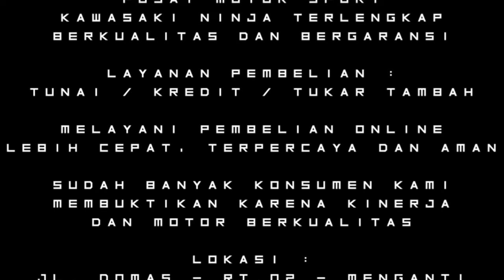Customer Online SOLD OUT Ninin 150 SS Hijau Chendoel Go To kota Tulungagung SAT SETTT LOS GAK REWEL